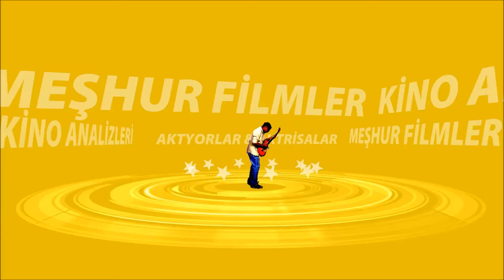Top 10 Modern Western Movies | Ən Yaxşı 10 Müasir Kovboy Filmi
We choose 10+1 movies which shooting between 1995 and 2016.
Yoo can see 2 Quentin Tarantino movies and also Ron Howard and Tommy Lee Jones movie in this list.
Related post: Best western movies all of times.